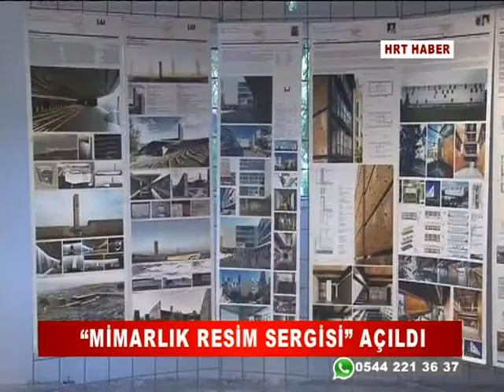HATAY'DA MİMAR SİNAN HAFTASI ETKİNLİKLERİ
“MİMARLIK RESİM SERGİSİ” AÇILDI